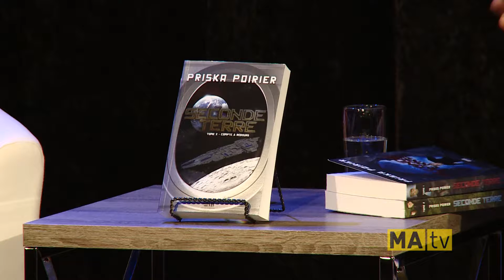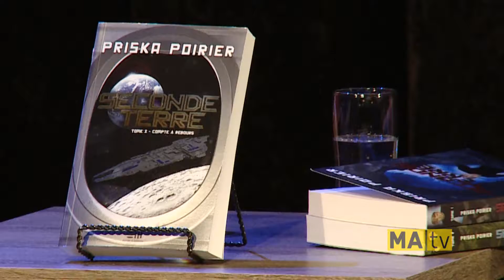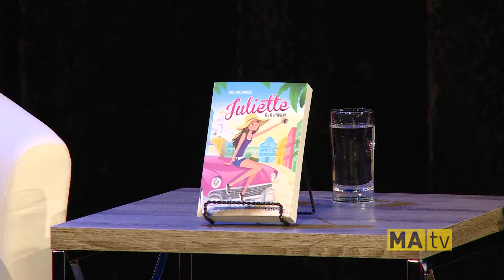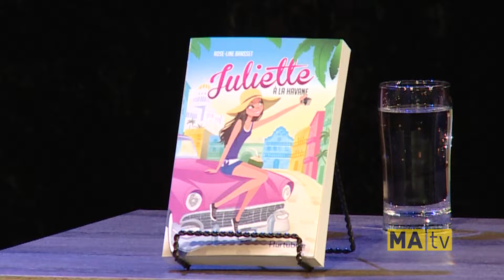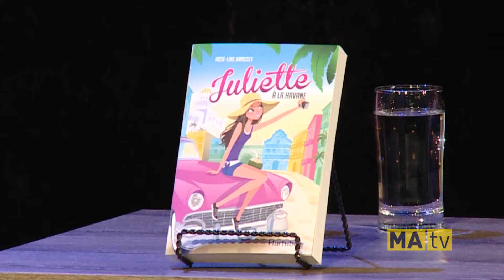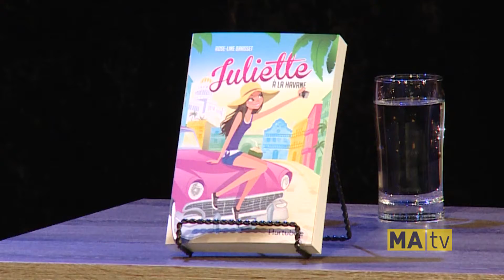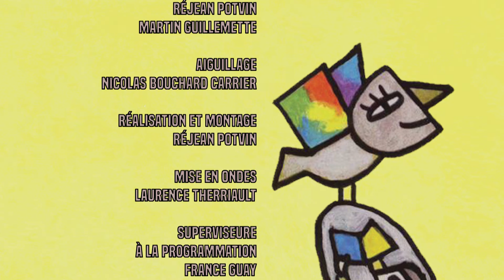Émission #3 : Confidences d’écrivains avec les invités : Rose-Line Brasset et Priska Poirier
Animatrice :   Élaine Girard

Sujet :   Confidences d’écrivains

Invitées :    Rose-Line Brasset  et  Priska  Poirier